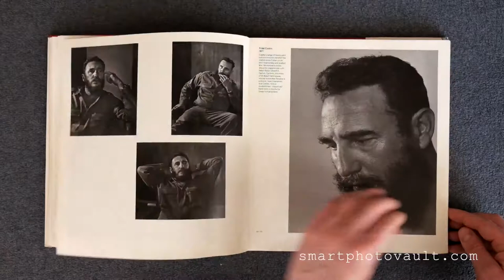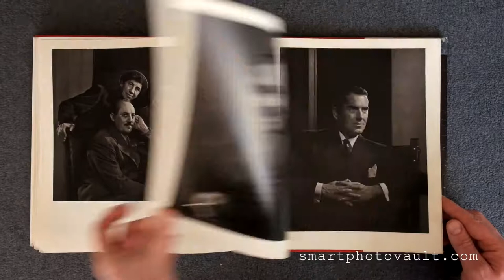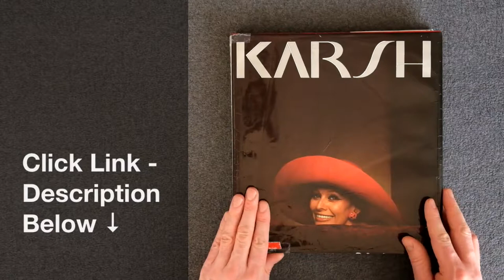KARSH A FIFTY YEAR RETROSPECTIVE - PHOTOGRAPHY BOOK